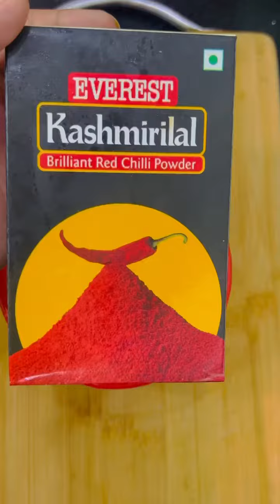DAHI BHINDI GRAVY | EASY AND QUICK DESI STYLE RECIPE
DAHI BHINDI GRAVY🌻

Ingredients:
•curd
•kashmiri lal mirch
•coriander powder
•zeera powder
•sauf powder
•kasoori methi
•mix! Mix! Mix!
•in a pan add oil
•Fry ladyfingers (भिंडी)
•pinch of salt
•take out after it gets soft
•in that oil add red chilli
•zeera
•garlic cloves
•finely chopped onion
•green chillies
•ginger garlic paste
•turmeric powder
•kashmiri lal mirch
•tomatoes
•pinch if salt
•curd we made earlier
•after the oil appears
•add fried ladyfinger
•coriander leaves
•garam masala
NOW ITS READY TO SURVE🤤

“🔥 Unbelievable Khana Magic! Prepare to be Amazed! 🔥

Get ready to embark on a flavor-packed journey like never before! 🍽️ In this video, we’re bringing you the ultimate khana experience that will tantalize your taste buds and leave you craving for more. From mouthwatering recipes to secret culinary techniques, we’re revealing it all! 😍 Whether you’re a seasoned foodie or just love experimenting in the kitchen, this video is a MUST-WATCH. 👀

👉 Are you ready to witness the artistry of khana creation?
👉 Get inspired by incredible flavors and aromatic spices.
👉 Join us as we dive deep into the world of cooking perfection.

🎉 Let’s spread the love for cooking and create culinary masterpieces together. 🍳🍛”